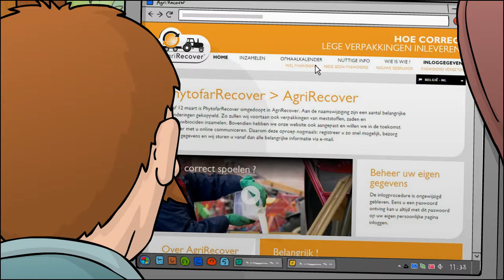AgriRecover Animatie 1/4 NL